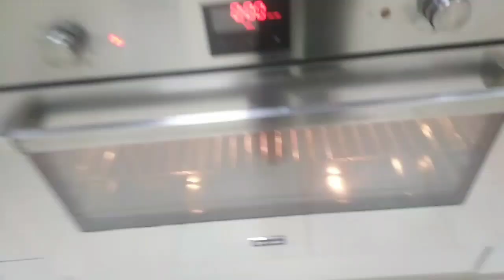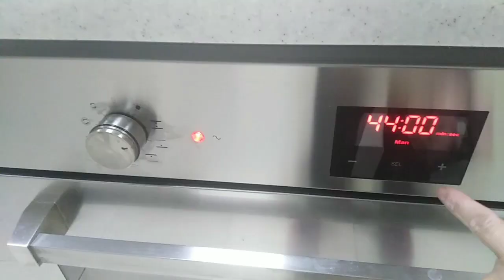Gawa tayo ng apple cake banana cinamon and raisin.